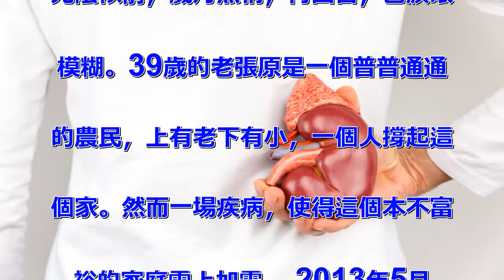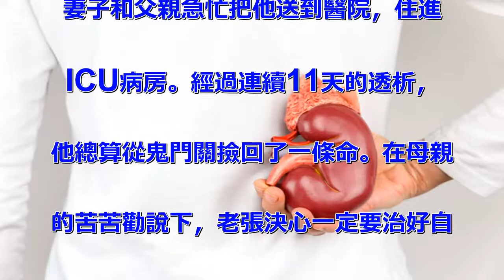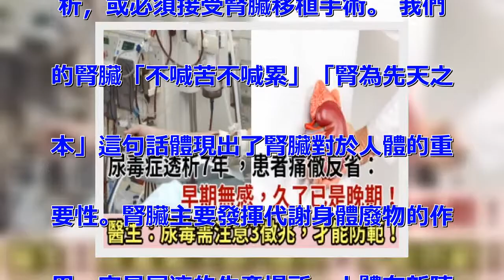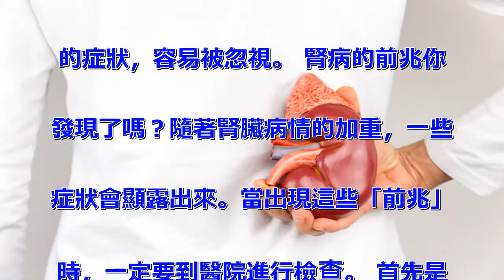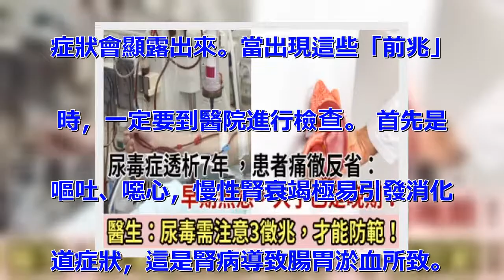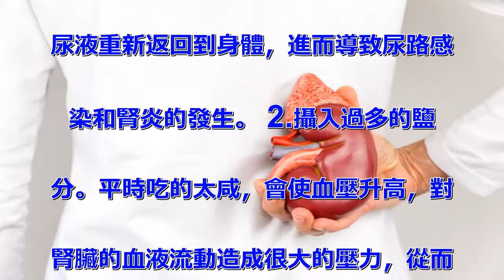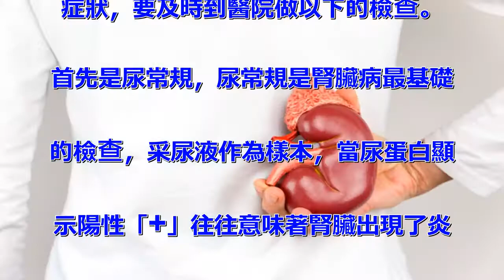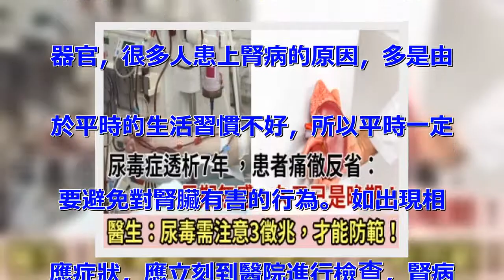尿毒症透析7年 ，患者痛徹反省：早期無感，久了已是晚期！醫生：尿毒需注意3徵兆，才能防範！快讓兒子女兒都知奧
光陰似箭，歲月無情，再回首，已淚眼
模糊。39歲的老張原是一個普普通通
的農民，上有老下有小，一個人撐起這
個家。然而一場疾病，使得這個本不富
裕的家庭雪上加霜。 2013年5月
，老張突然感覺身體不適，渾身無力，
高燒嘔吐，到醫院檢查的結果是腎衰竭
晚期、尿毒症，要想活下去，他必須接
受透析或者腎移植。 礙於家庭經濟狀
況並不寬裕，老張只好選擇了血液透析
。透析一周兩次，需要住院，面對高額
的住院費，他咬了咬牙，將兩次透析改
為了每周一次。 如此做的後果是，老
張的肌酐升高，尿素升高，消化道出血
，某天站立不穩摔倒在地，不省人事。
 妻子和父親急忙把他送到醫院，住進
ICU病房。經過連續11天的透析，
他總算從鬼門關撿回了一條命。在母親
的苦苦勸說下，老張決心一定要治好自
己的病，這樣才能給自己的家人一個完
整的家。 從此老張堅持每周兩次透析
，無論嚴寒酷暑，都阻擋不了他的腳步
。他在用自己的堅持，實現給母親的承
諾，與死神賽跑。好在經過定期的透析
，老張的身體逐漸好了起來，轉眼他已
經與尿毒症抗爭了7年，成為了病房裡
透析時間最長的病人。 雖然目前為止
老張還沒有恢復健康，仍被許多的併發
症折磨，但他已經獲得了活下去的信念
。腎臟是我們身體的重要器官，承載著
調節代謝等許多使命。一旦腎臟出現問
題，患者很有可能面臨無止境的血液透
析，或必須接受腎臟移植手術。 我們
的腎臟「不喊苦不喊累」「腎為先天之
本」這句話體現出了腎臟對於人體的重
要性。腎臟主要發揮代謝身體廢物的作
用，它是尿液的生產場所，人體在新陳
代謝的過程中，絕大部分廢物會在經過
腎臟中的腎小球、腎小管的濾過作用之
後，隨尿液排出體外。 在清除廢物的
同時，腎臟能重新吸收和保留其他有用
成分，如蛋白質、胺基酸、葡萄糖等等
。 腎臟同時還有調節內分泌的功能，
它生成腎素、促紅血球生成素、前列腺
素和激肽等，而這些內分泌激素對於身
體各個器官有著重要作用。 腎臟的這
些功能，保證了人體機體內環境的穩定
。 我們的腎臟代償功能強大，一個腎
小球最大可以負擔3~4個腎小球的工
作量，也就是說部分腎小球受損時，腎
臟仍然能夠正常工作。 因此，只有當
一半以上的腎小球損傷時，症狀才會表
現出來，這也是早期腎病患者感覺不到
異常的原因之一。 另外，少數患者雖
然有不適，但也是乏力、感冒等不典型
的症狀，容易被忽視。 腎病的前兆你
發現了嗎？隨著腎臟病情的加重，一些
症狀會顯露出來。當出現這些「前兆」
時，一定要到醫院進行檢查。 首先是
嘔吐、噁心，慢性腎衰竭極易引發消化
道症狀，這是腎病導致腸胃淤血所致。
排尿的異常也應該小心，比如少尿、無
尿等。最終因為體內廢物無法排除，導
致全身水腫。還有就是乏力、腰酸背痛
等不典型的症狀也可能是由腎病引起的
。 其實，即便沒有這些症狀，平時也
應該關注腎臟健康，定期到醫院檢查尿
常規、腎功能、腎臟彩超等，這些檢查
能幫助及時發現早期腎病。 如何保護
腎臟？生活中要避免3點腎臟是人體的
重要器官，但平時一些不良習慣很容易
傷害到我們的腎臟。 1.憋尿。有些
職業，比如司機、服務員等迫不得已需
要憋尿，但是長期憋尿對身體是有害的
，很容易使膀胱的壓力變大，還會造成
尿液重新返回到身體，進而導致尿路感
染和腎炎的發生。 2.攝入過多的鹽
分。平時吃的太咸，會使血壓升高，對
腎臟的血液流動造成很大的壓力，從而
誘發腎病。 3.不愛喝水。水可以做
到稀釋尿液中有毒的成分，長時間不喝
水的話，尿液中攜帶的廢物和毒素的濃
度就會增加，容易引發腎結石、腎積水
等疾病。 如發現身體出現疑似腎病的
症狀，要及時到醫院做以下的檢查。
首先是尿常規，尿常規是腎臟病最基礎
的檢查，采尿液作為樣本，當尿蛋白顯
示陽性「+」往往意味著腎臟出現了炎
症。 其次是血液檢查，用以評估腎功
能是否下降。還有B超、彩超等醫學成
像手段，來觀察腎臟外形是否出現萎縮
和變形等。 總之，腎臟是人體重要的
器官，很多人患上腎病的原因，多是由
於平時的生活習慣不好，所以平時一定
要避免對腎臟有害的行為。 如出現相
應症狀，應立刻到醫院進行檢查，腎病
的高危人群應該定時到醫院進行篩查，
排除患病的可能。